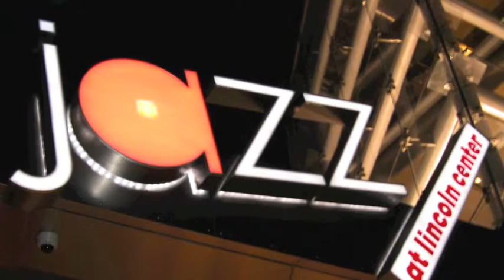New York After Dark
This musical theme was written to accompany images of NYC at night. I chose a jazz theme as the backdrop for the excitement that NYC represents to the world. I hope it makes you want to visit NYC in the future.

—Rod Sims